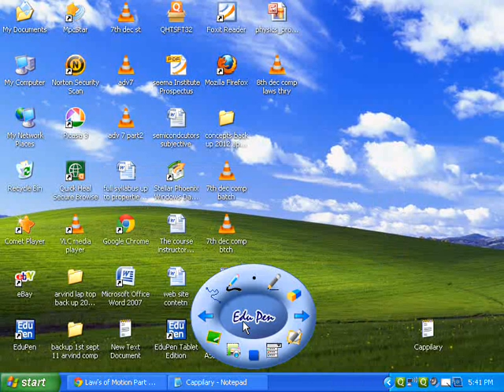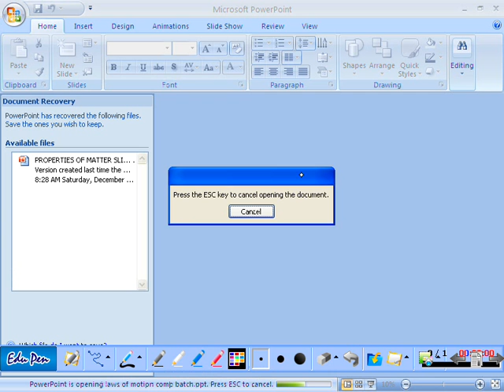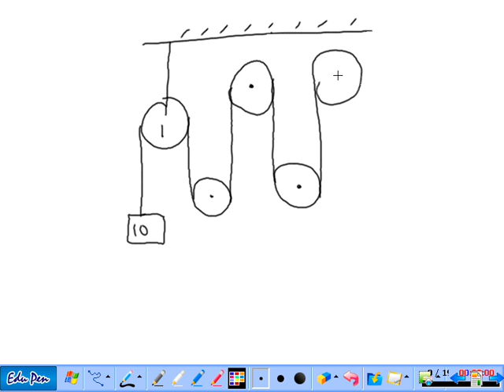errors and motion in 1 D